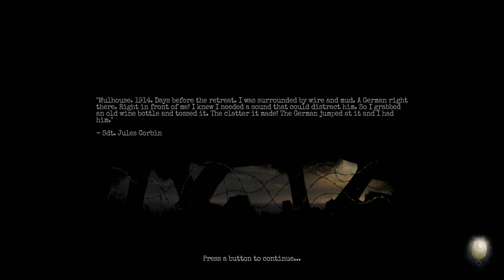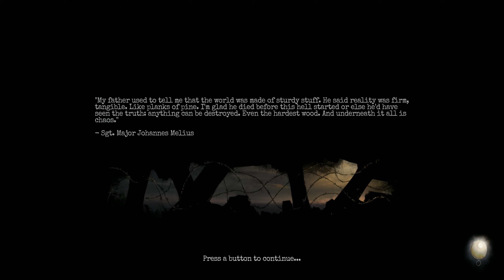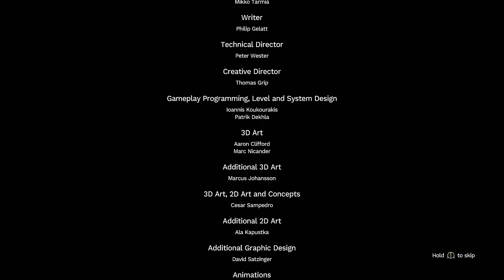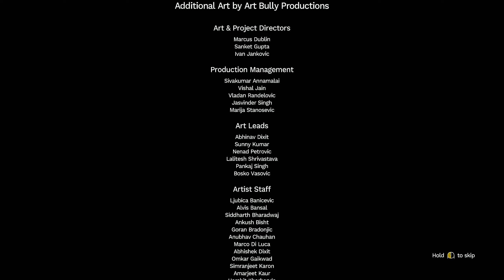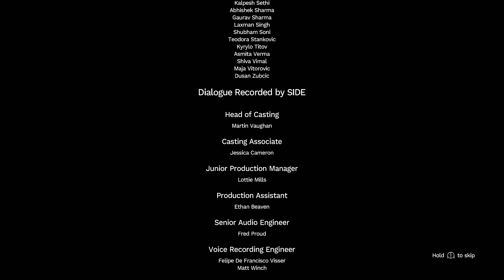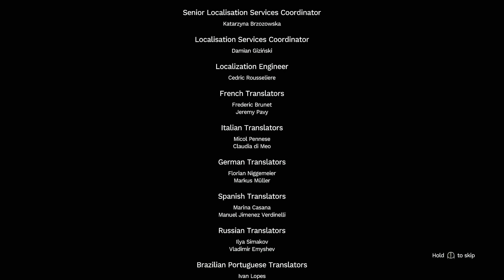AMNESIA - The Bunker #19: Boss Battle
First Playthrough (Normal Difficulty).